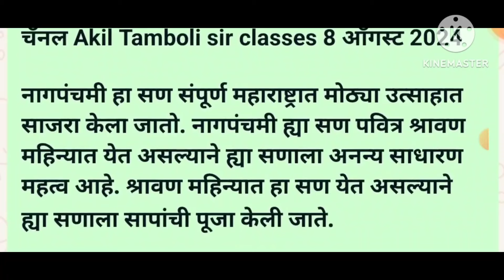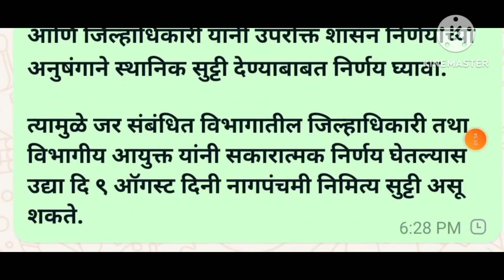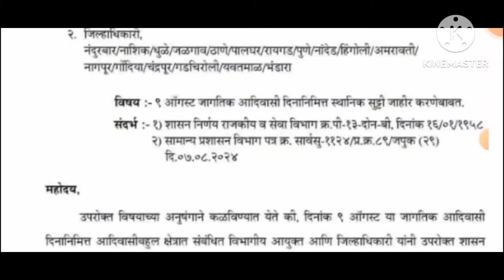उद्या 9 ऑगस्ट सार्वजनिक सुट्टी जागतिक आदिवासी दिनानिमित्त तसेच नागपंचमी पत्र निघाले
उद्या नऊ ऑगस्ट सार्वजनिक सुट्टी आदिवासी दिनानिमित्त तसेच नागपंचमीनिमित्त 8 ऑगस्ट 2024 चे पत्र निघाले
leave a comment 9 August sutti jahir jagatik aadivasi dinanirmitt nagpanchminimitta
नमस्कार

Empolyee-good-news